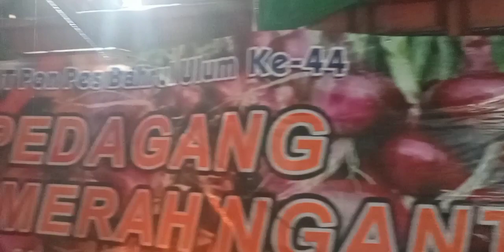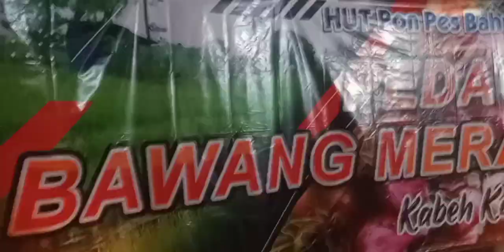KARNAVAL TULUNGREJO NGANTANG MALANG 2023,Meskii Hujan Loss Gaess😎FUSO BESAR🙀BAWANG MERAH AUDIO👍👍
Karnaval Desa Tulungrejo -Ngantang-Malang
Sabtu,25 Februari 2023..
Bawang Merah Audio
Bawa Fuso Besarrr

FULL PENONTON,FULL HORREG..
JOSS BAWANG MERAH AUDIO..

TERIMA KASIIH.